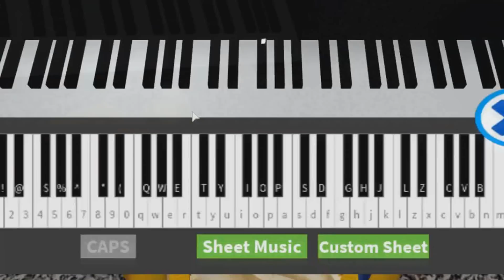The Prince Found Out His Dad Captured The Mermaid... | Roblox Royale High Roleplay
❤️The FULL 'Secret Admirer" SERIES!